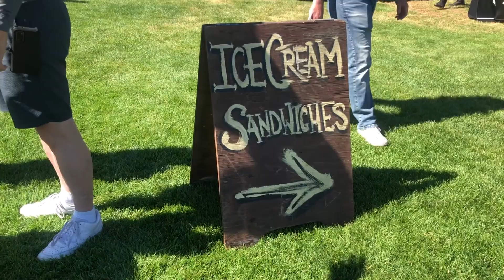Frontline Image EP 75 Layed Out CC Field of Dreams Car Show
Frontline Image was on scene at the first annual Layed Out CC car show! This event with about 500 cars displayed had the biggest attendance of lowriders in the area an, perhaps the world.